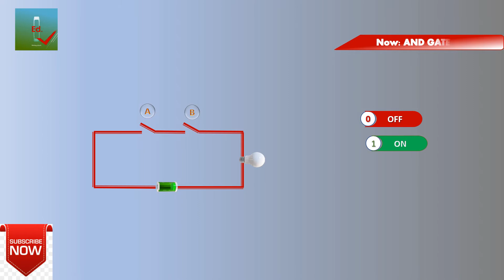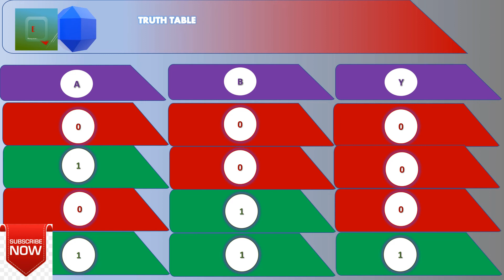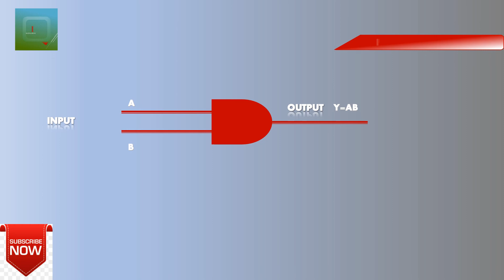And Gate In Malayalam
this video explain AND gate with the help of electrical circuit and also include truth table